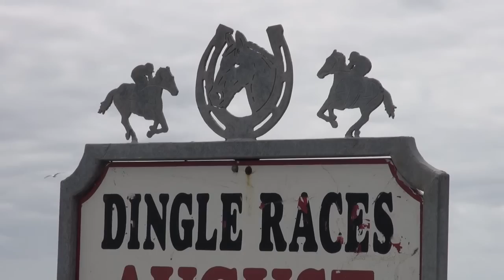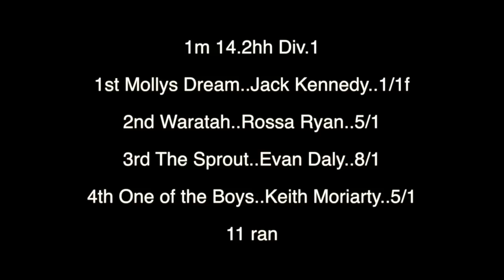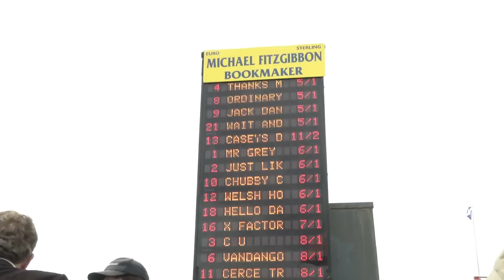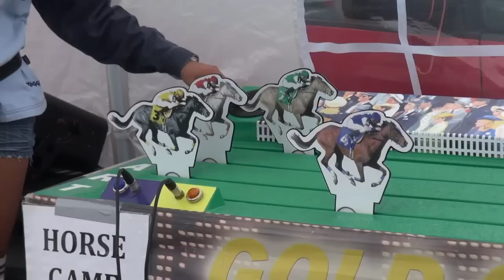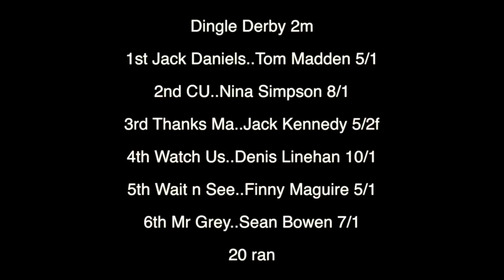Dingle Races 2013 - Highlights & Dingle Derby (HD)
A flavour of the atmosphere, the craic & the racing at Dingle Races 2013.
Full video including all 24 races & over 40 interviews available from Dingle Races Committee